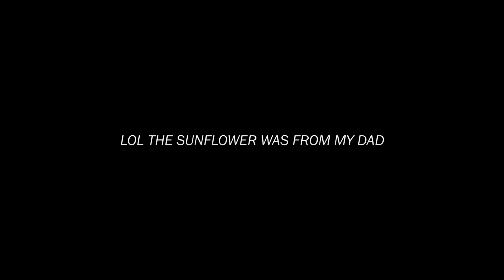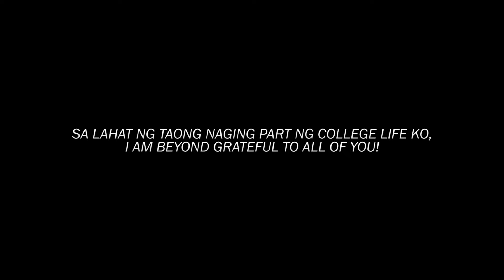GRADUATING FROM THE UNIVERSITY OF THE PHILIPPINES LOS BAÑOS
It still feels surreal. It was a roller coaster ride.

Maraming salamat, Unibersidad ng Pilipinas!